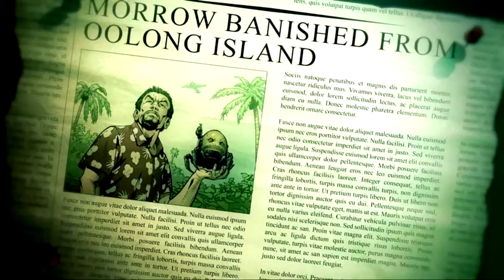DC Universe Online Co-Op: Episode 21 - Oolong Island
You will NOT be pleased.